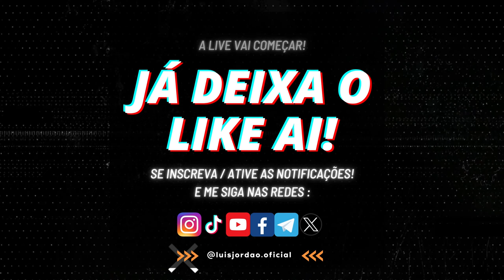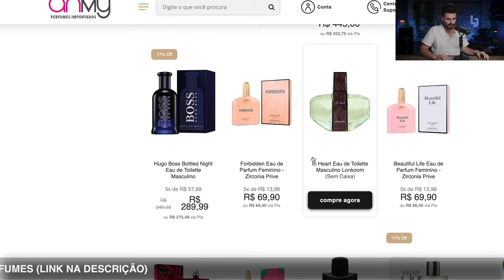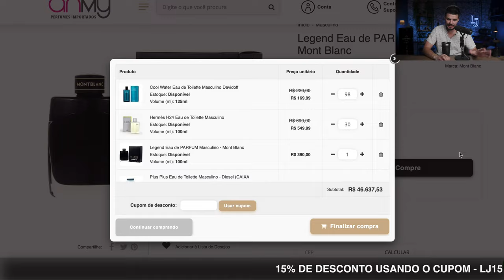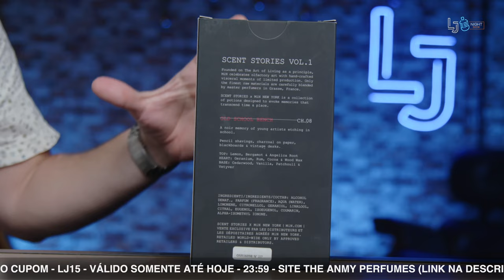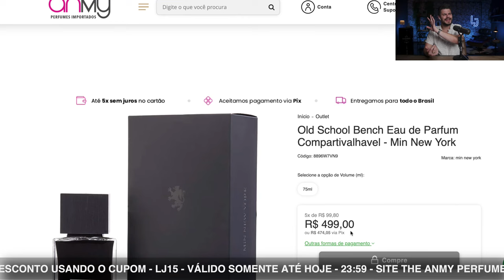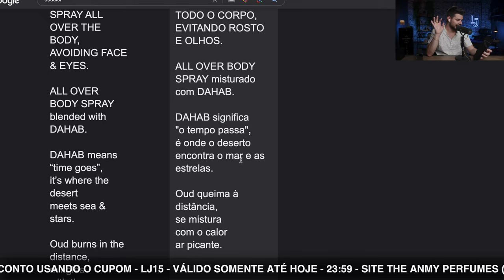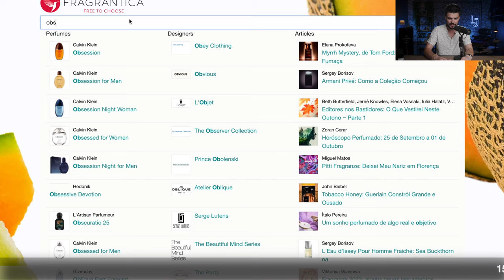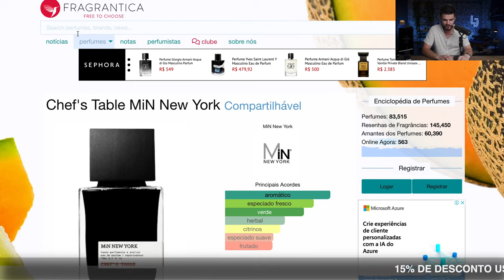INACREDITÁVEL! PERFUME DE NICHO POR MENOS DE R$499! CHEIRO DE MAGNATA + CUPOM DE 15% EM TODO O SITE!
*ANMY PERFUMES*

*ÉPOCA COSMÉTICOS*

*SAPIENTIAE NICHE*

*NUANCIELO PERFUMES*

*THERA PERFUMES*

*PAR FUN*